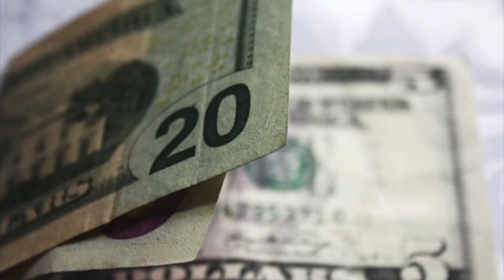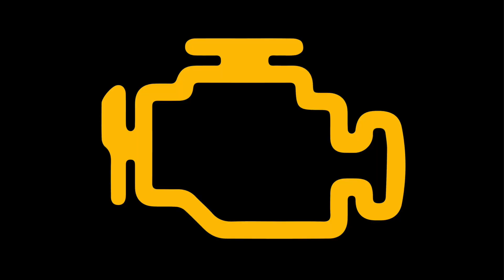Gambling Addiction Have You Down? Find The Positives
Are you feeling down, lost, and addicted to your habits? Maybe hitting rock bottom is actually a blessing in disguise! In this video, I'm sharing with you my story of how hitting rock bottom led me on a path of self-discovery and growth.

If you're struggling with addiction, or just feeling down in general, I think you'll find my story inspiring. Hitting rock bottom can be a challenging and difficult experience, but it's also the birthplace of growth and change. If you're open to it, I believe hitting rock bottom can be a powerful catalyst for change and growth!

In this video, I talk about the positives of being at your lowest point in life. If we change our mindset to see the good things about bad situations, we can find ways to learn from and grow from the negatives.

Track Info
Track Name: Synergy
Artist: Turpak
00:00 Introduction
02:01 Reason 1
03:32 Reason 2
05:34 Reason 3